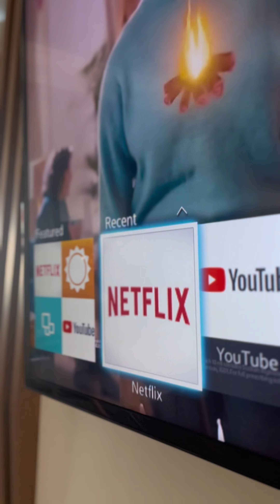Cozy accommodation in Maseru | Morake Home Lodge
Why you should stay at Morake Home Lodge. This self-catering home accommodates four people sharing and is situated at Ha Matela Phase 2 in Maseru, Lesotho.

To get a copy of my personal finance book available on Takealot

Join my Free Email Newsletter for more travel content and tips ⁠